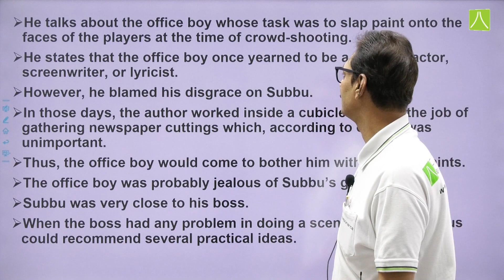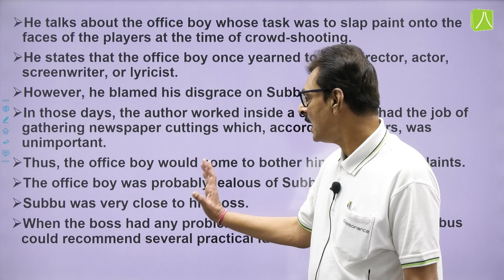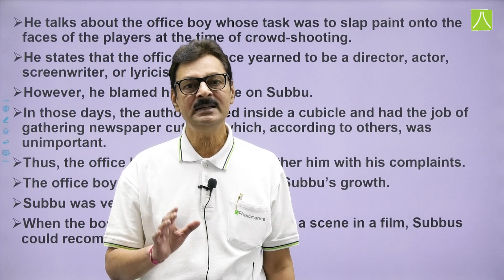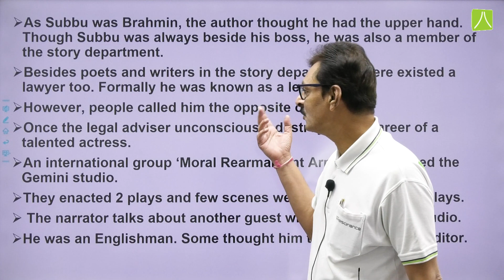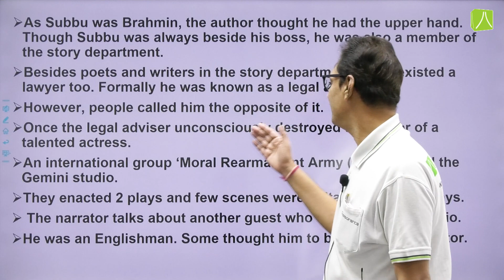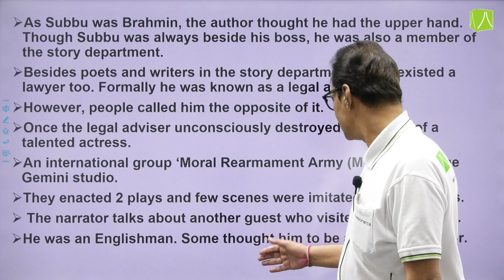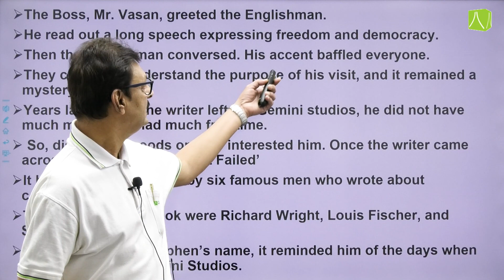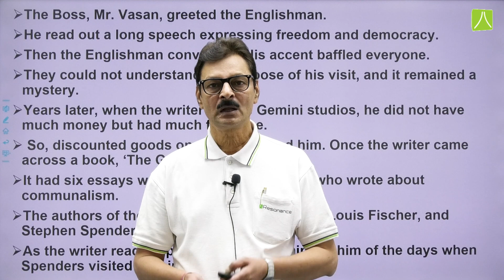Chapter "Poets and Pancakes" | NCERT Class 12th | English | English Master Series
English Master Series for Class 12th Aspirants

✔️ Class: 12th
✔️ Subject: English
✔️ Chapter: Poets and Pancakes
✔️ Topic Name: Poets and Pancakes Full Chapter Explanation, Summary & Question Answers

This video is perfect for those preparing for the CBSE English Exam Class 12th.

By the end of this video, you'll be able to confidently solve various type of questions related to this Chapter.

So grab a pen and paper, and let's get started if you really want to understand English in the most easiest way.